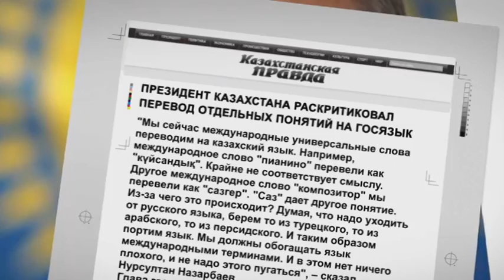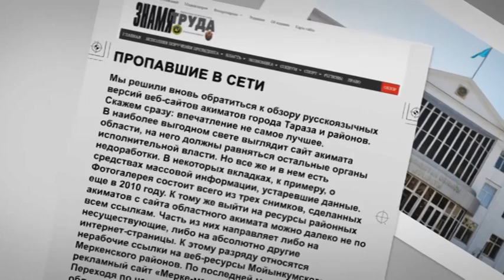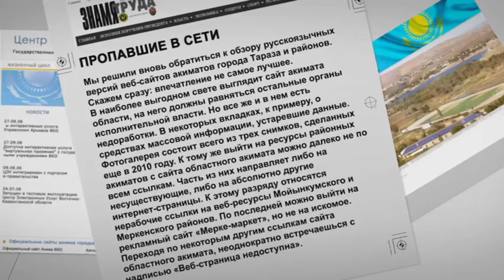Обзор прессы. Выпуск от 26.08.14